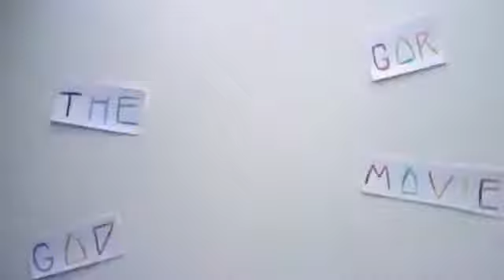Dead Space 3 Review